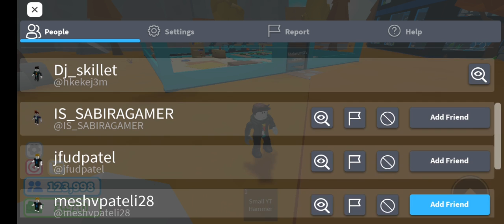Roblox Youtuber Tycoon Long Gameplay epidode part 1